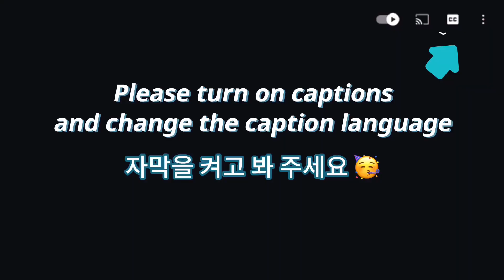ASMR 꾸덕꾸덕한 짜파게티, 오이소박이, 계란후라이 먹방 (EATING SOUNDS)(NO TALKING MUKBANG)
오늘은 짜장라면 중 제가 좋아하는 짜파게티를 2봉지 끓이고 계란후라이도 2장 만들었어요!
오이소박이 김치와 갓김치도 같이 먹으니 더 맛있더라고요~